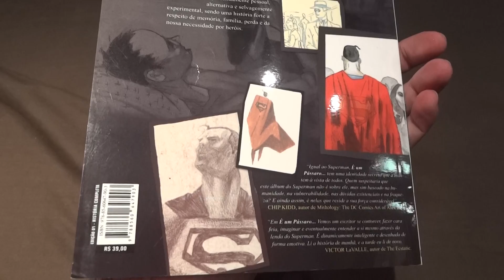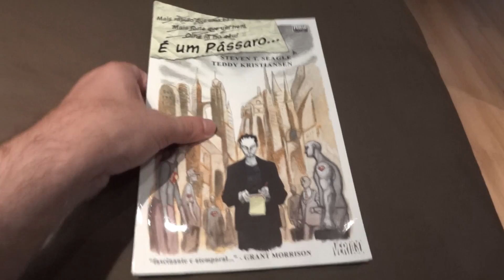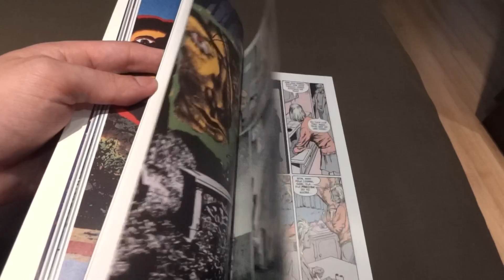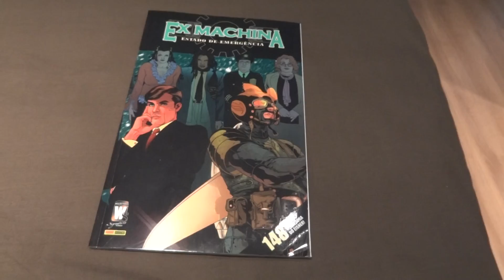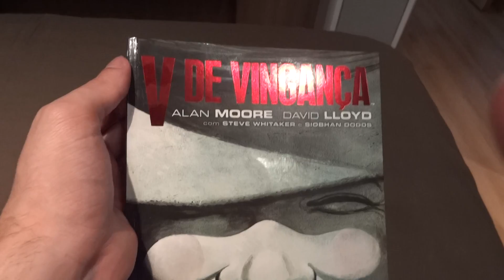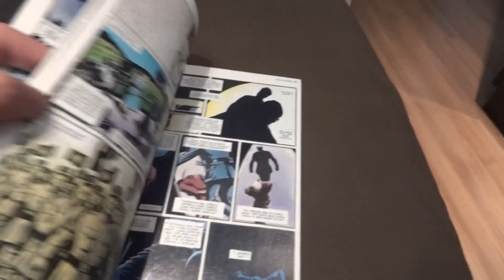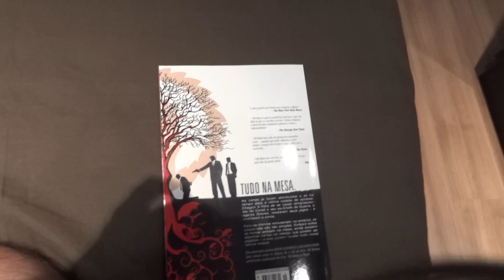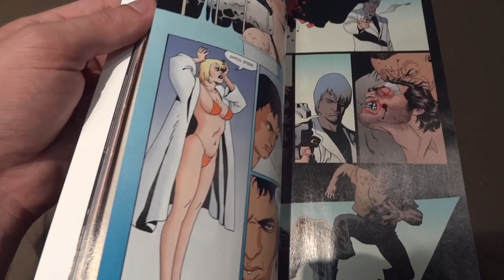Dicas de HQs Vertigo III: 100 Balas, V de Vingança, Ex Machina, É um Pássaro, Hellblazer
Dicas e reviews de HQs Vertigo: 100 Balas, V de Vingança, Ex Machina, É um Pássaro, Hellblazer: Hábitos Perigosos.